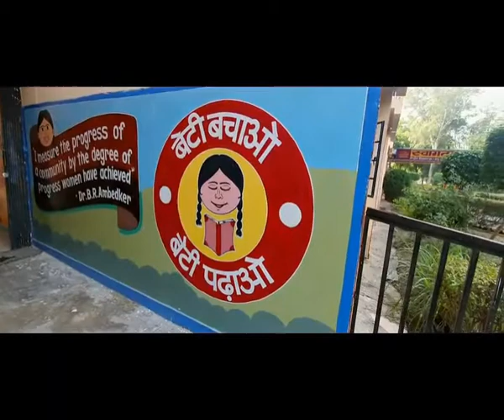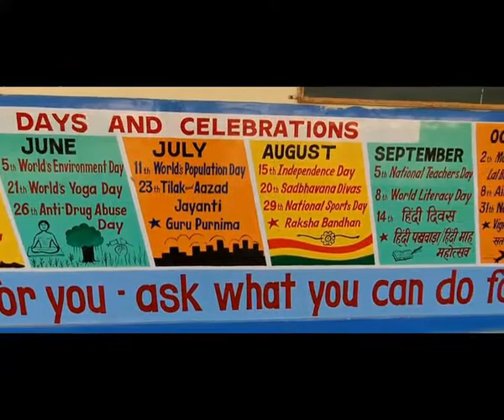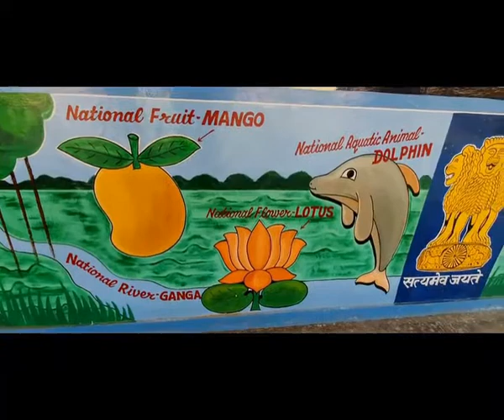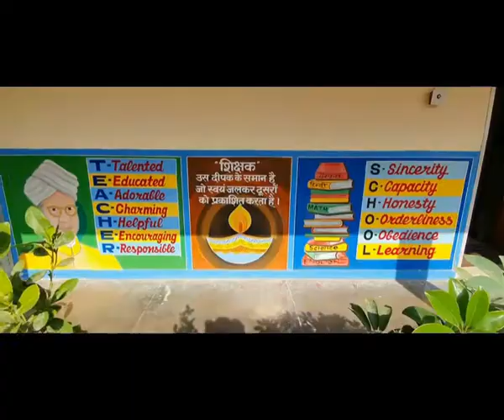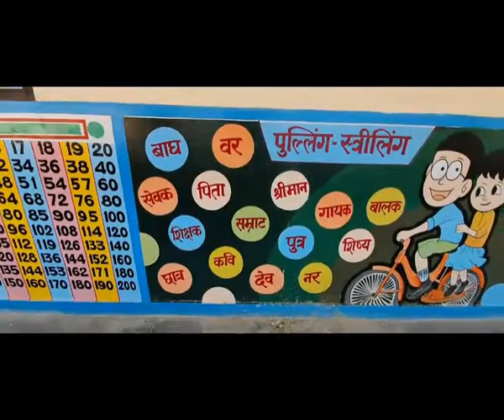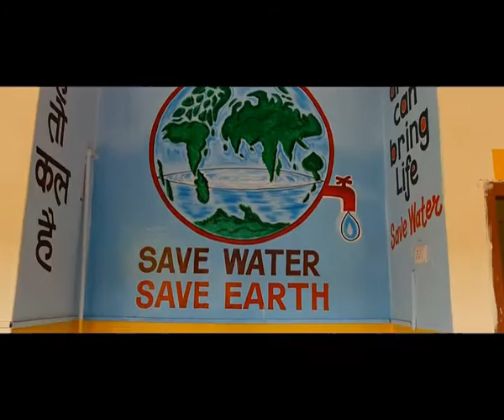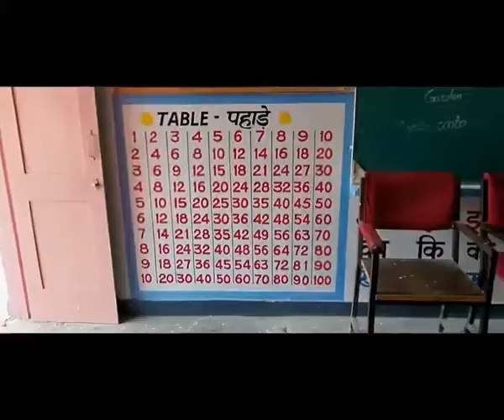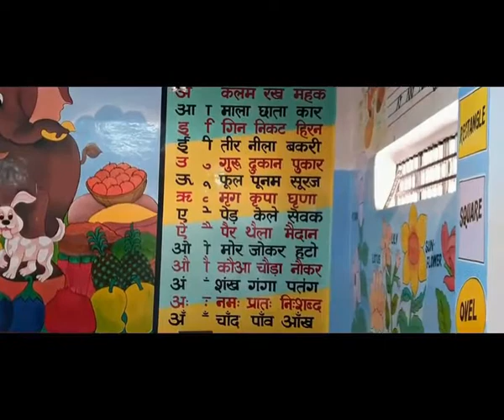BALA Project in KVNO1,AFS,SIRSA